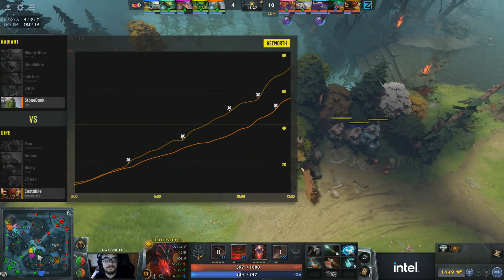Dota2 - Team DogChamp vs 4 Zoomers - Game 2 - ESL One DPC NA Spring